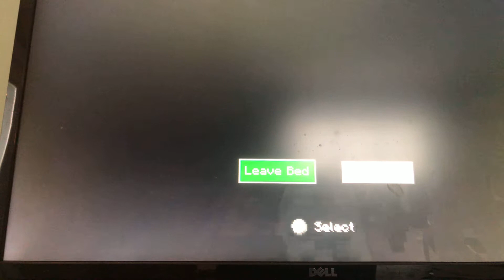New base part one